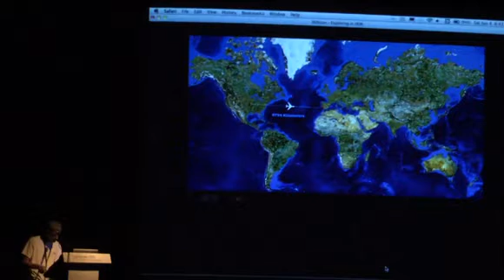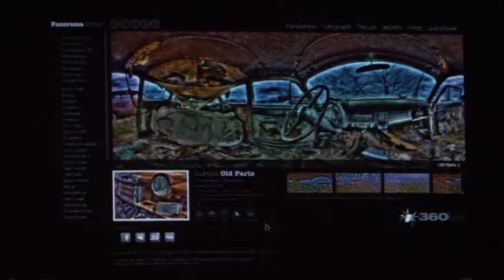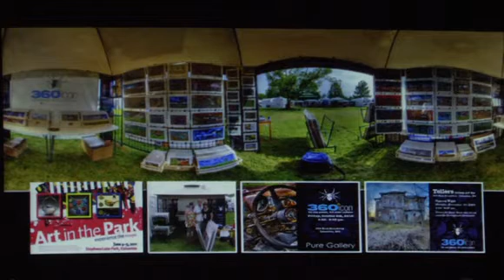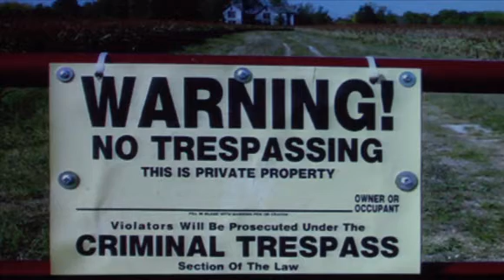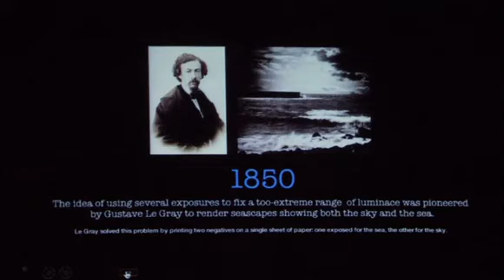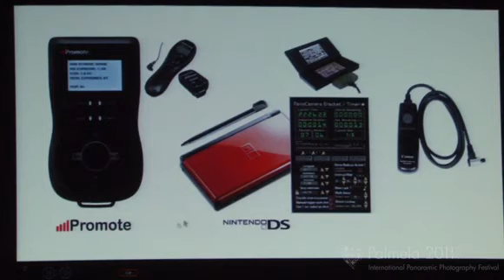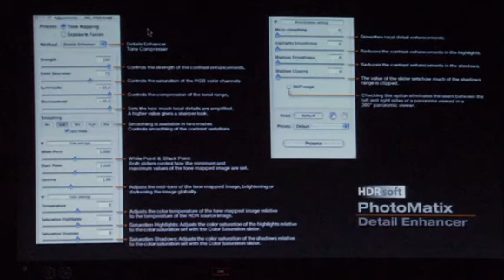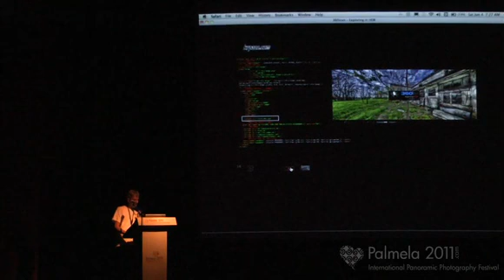Exploration Photography in 360° HDR | Kent Durk | IVRPA Palmela 2011 360° Photography Conference